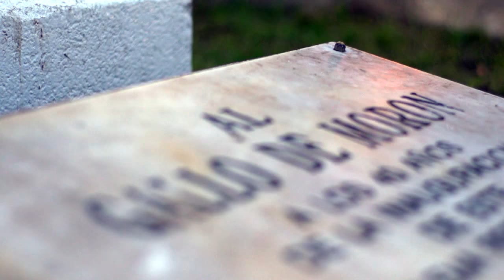Pensar País en PBA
Nueva edición de Pensar País en Provincia de Buenos Aires con la participación de Eduardo Sacheri (escritor),  Maximiliano Stanic (basquetbolista) y María Eugenia Vidal (politóloga y Vicejefa de Gobierno de la Ciudad de Buenos Aires).